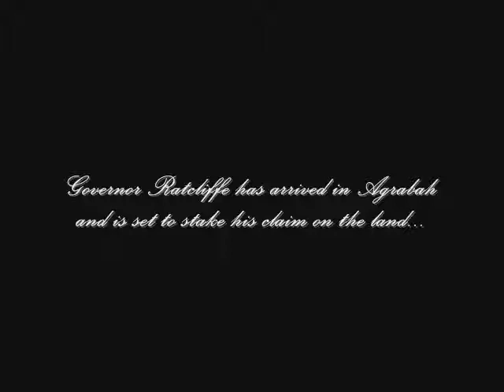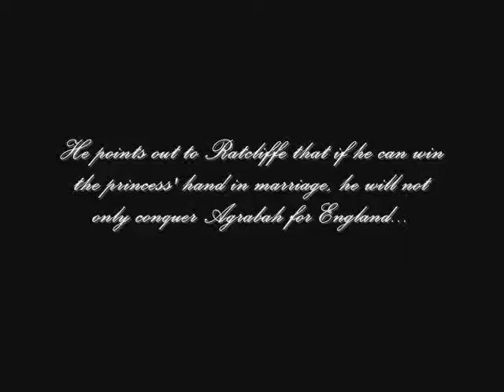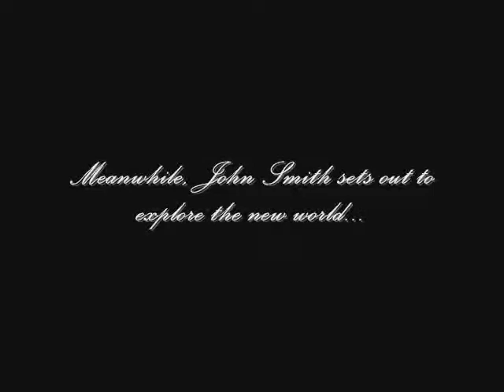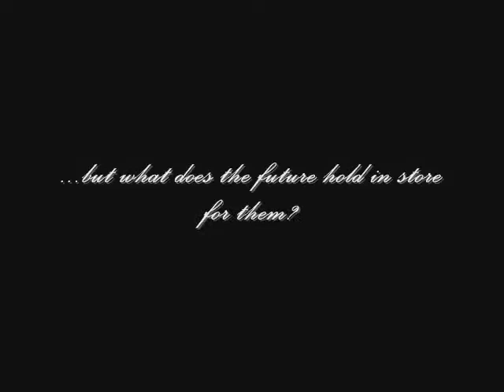Jasmine & John Smith - Agrabah: City of Gold (Part Two)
Okay, it's finally up! Thanks to everyone who showed interest in the first one - you really motivated me to do my best on Part Two. I really hope it won't disappoint :)

I spent ages and ages working on this because I wanted it to have more depth in terms of the story, not just romance. That's why you'll be seeing a whole lot of Ratcliffe, Jafar, and the sultan. Oh, and sepia scenes don't mean anything - it's just so that the scenes match better.

Most of it is pretty self-explanatory (hopefully), but here's a bit of a storyline anyway:

Ratcliffe appoints John Smith to ensure that the locals are kept out of their way. He then goes on to meet with the sultan, proposing that Agrabah be placed under the rule of England... or else.

Jafar jumps at the opportunity to approach Ratcliffe alone, giving him the idea that if he takes Princess Jasmine as his wife, he will gain complete power over Agrabah - not just for England, but for himself. This idea - naturally - appeals to Ratcliffe.

Meanwhile, John Smith sets out to explore the city. In the marketplace, he encounters a beautiful local girl and is immediately blown away.

When she takes an apple and gives it to little boy, the stall owner accuses her of theft. John Smith jumps to her rescue.

Later, he introduces himself and she thanks him for coming to her aid. Sparks fly between them, but can their budding relationship withstand the many trials to come?

Part Three coming right up :)

Movie & sound clips - Disney's Aladdin & Pocahontas
Sound clips - Disney's Hercules

"Red Warrior" by Hans Zimmer (The Last Samurai)
"Legend of Ashitaka" by Joe Hisaishi (Princess Mononoke)
"Goodbye Brother" by Hans Zimmer (Dreamworks' The Prince of Egypt)
"Riders of Rohan" by Howard Shore (LotR: The Two Towers)
"Strangers Like Me" by Phil Collins (Disney's Tarzan)
"Scarlet" by Sawachika Taisuke (Ayashi No Ceres)